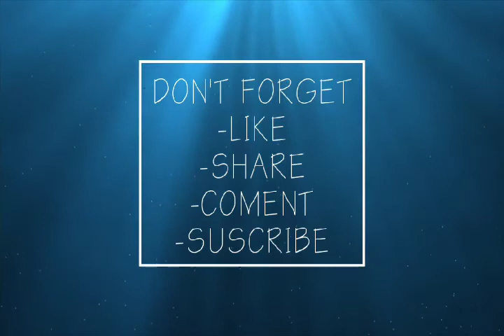8 Jembatan Terpanjang Di Dunia